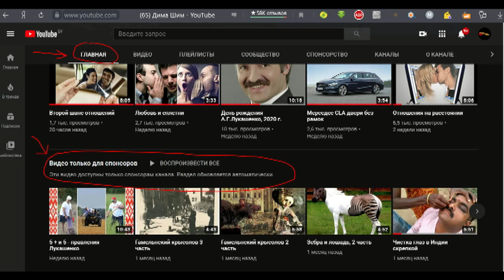Ferrari F1 12tdf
Алиэкспресс 52